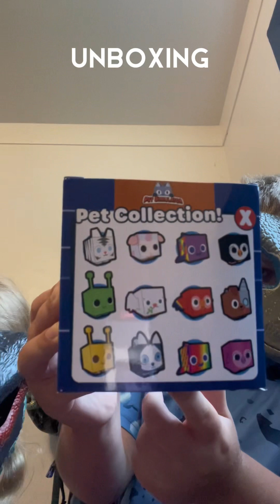Redeeming and unboxing 2 new season 2 plushies!